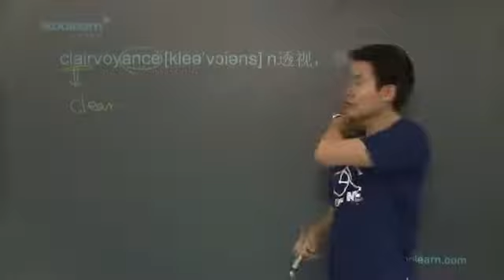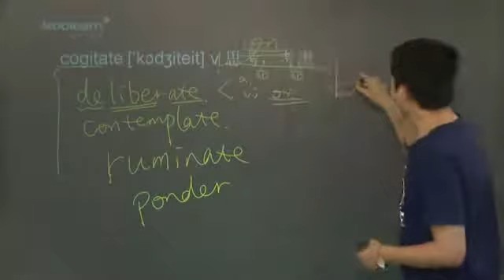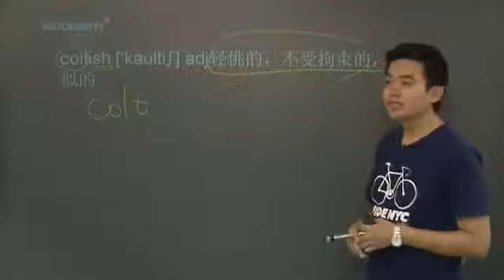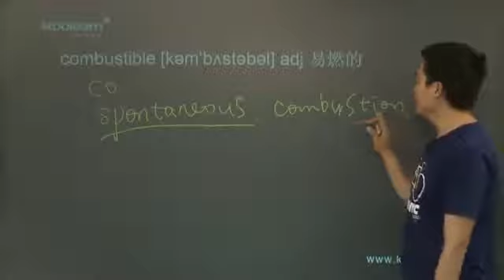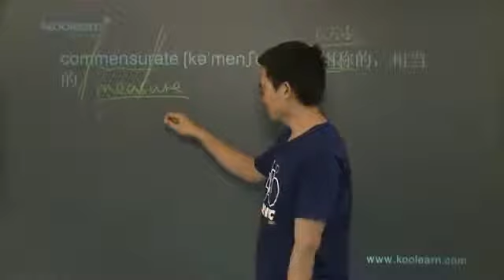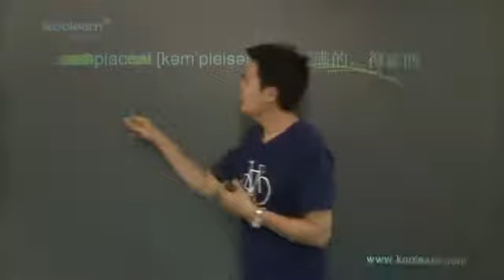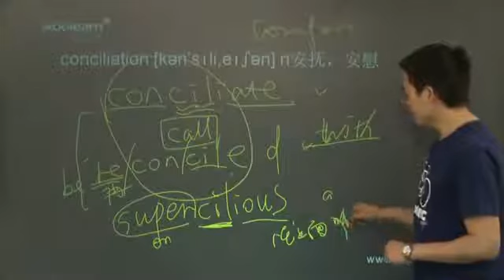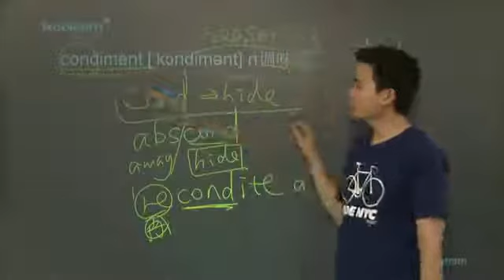英语托福1万词汇量学习22/单词讲解 第17节/C字头/clairvoyance—contiguity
【新东方托福】【第一部分】【托福词汇基础】22 clairvoyance——contiguity 【TOEFL】